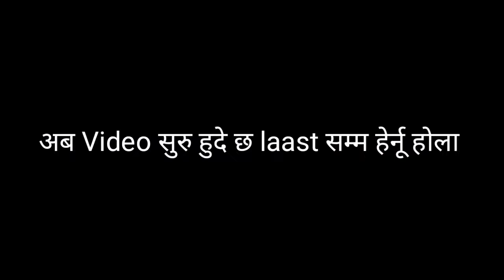What is his Pads for All Girls Full story | mahina bari महिना वारि